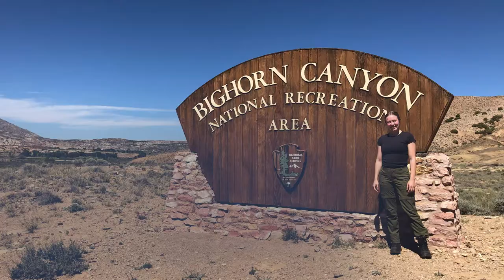The Mines Student Experience